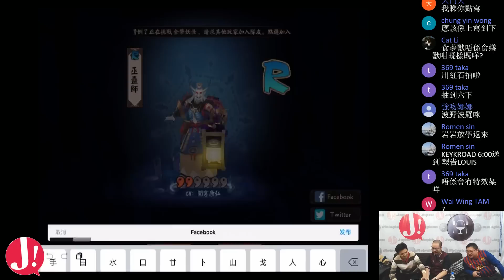JapHK LIVE! 新app 陰陽師 20170113